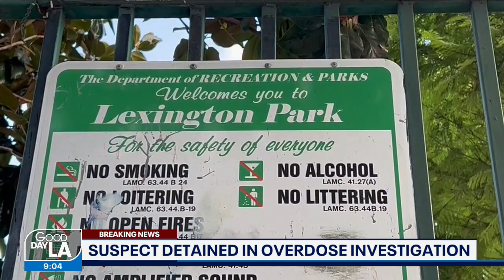Suspect detained in overdose investigation at Bernstein High School in Hollywood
Police confirmed a person has been detained in connection with the fatal overdose of a 15-year-old student.